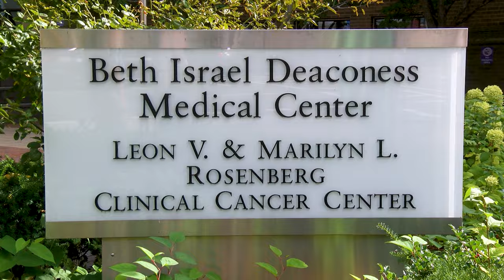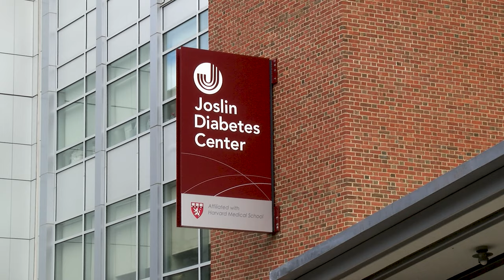BIDMC Emergency Medicine Residency